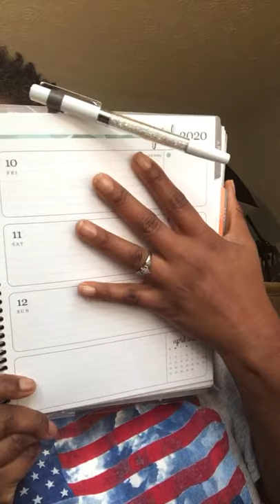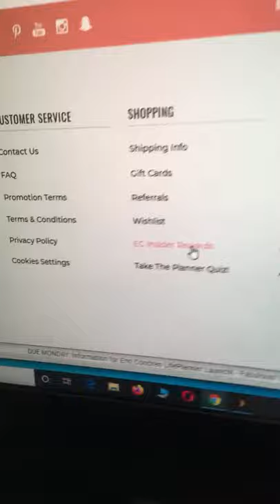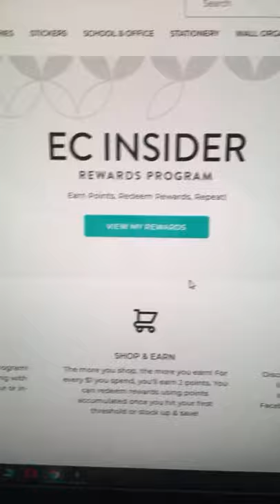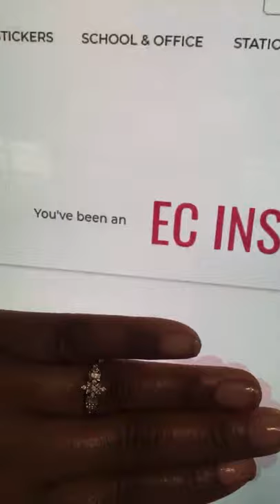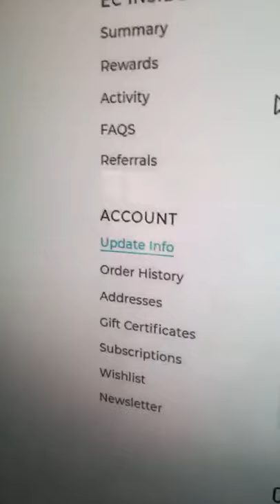Morning Tea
Erin Condren Links

Mailing Address
The Paper and Pen Girl
3828 Salem Road #59

I am not an expert on any subject matter nor do I claim to be, just sharing my thought and opinions.  All opinions are my own.